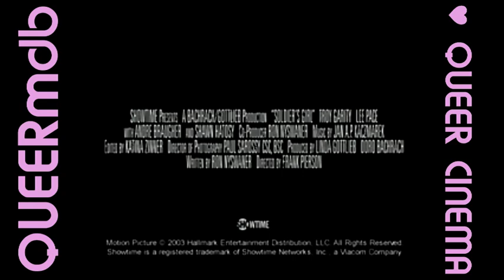Soldier's Girl | Queerfilm 2003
▶ DVD [DE]
▶ Free Stream [EN]

__ SOLDIER'S GIRL ______________
OT: Soldier's Girl
AKA: La novia de un soldado · Um Amor na Trincheira · Солдатская девушка
Drama (USA/ Kanada 2003)

Troy Garity (Barry Winchell)
Lee Pace (Calpernia Addams)
Shawn Hatosy (Justin Fisher)
Andre Braugher (Sergeant Carlos Diaz)
Philip Eddolls (Calvin Glover)
Merwin Mondesir (Henry Millens)
Dan Petronijevic (Collin Baker)
Mike Realba (Edgar Martinez)
Jeanie Calleja (Ashley Martinez)
Barclay Hope (Sergeant Howard Paxton)
Tulsi Balram (Ginger)
Vince Corazza (Lester)
Kathryn Zenna (Soldatin)
Kent Staines (Moderatorin)

Regie: Frank Pierson
Drehbuch: Ron Nyswaner

[QUEERmdb - nu queer cinema: schwul, transgender]